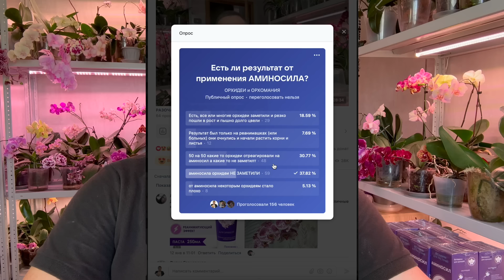ПОЧЕМУ не применяю для орхидей а другие блоггеры ХВАЛЯТ - моя "ПРАВДА" про аминосил для орхидей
Роскошные ОРХИДЕИ ЕЖЕМЕСЯЧНО РАЗДАЁМ среди участников нашей группы ВКонтакте "ОРХИДЕИ и ОРХОМАНИЯ" вот по этой ссылке кто ещё не вступил в группу - присоединяйтесь!!!  А орхидейная беседка орхоманов где можно общаться с сотнями орхоманов со всего света задавать вопросы и получать ответы по уходу за орхидеями, видеть опыт других участников можно перейдя по этой ссылке, поддержав автора канала и группы ОРХОМАНИЯ в ВКонтакте

все видео по уходу за орхидеями (по два разных в день) выходят на уже работающем канале Георгий Горячевский в Яндекс-Дзене по этой ссылке